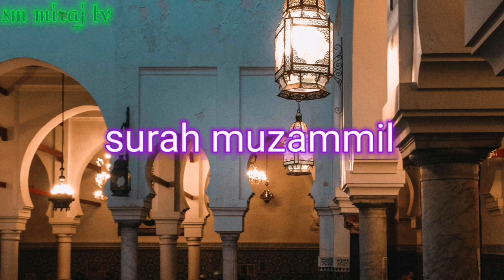The Power of Surah Muzammil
সূরা মুজাম্মিল মধুর কণ্ঠে

 Музаммил сүрәсе

SM MIRAJTV

SALINA BD FOOD VLOG